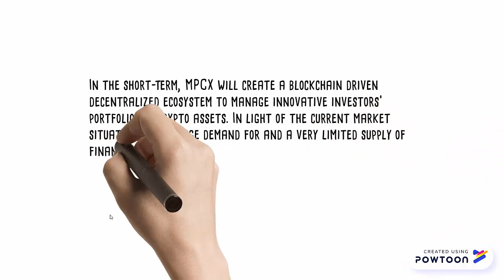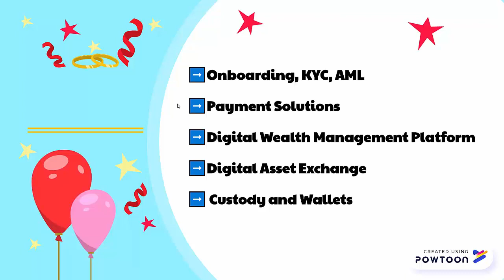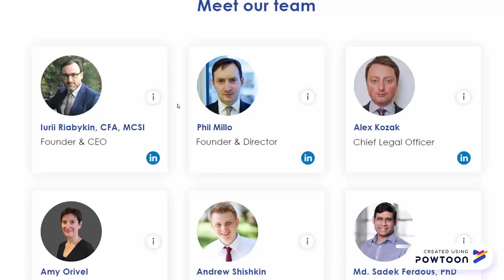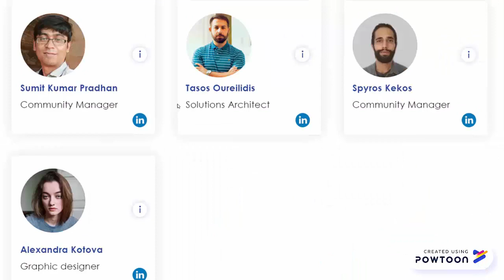🚀MPCX 🚀- Digital Wealth Management